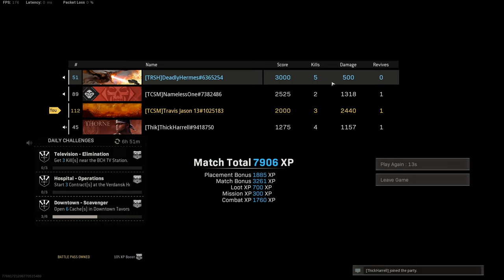65th Warzone Rebirth Win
First night on the night map of Rebirth. DUB!